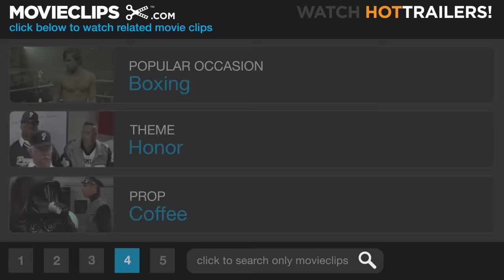American Gangster (11/11) Movie CLIP - Progress (2007) HD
CLIP DESCRIPTION:
Richie (Russell Crowe) strikes a deal with Frank (Denzel Washington) in an attempt to get the names of all of the crooked cops in New York.

FILM DESCRIPTION:
Director Ridley Scott spins this yarn concerning a Harlem drug kingpin (Denzel Washington) who smuggles heroin into the country by hiding it in the bodies of U.S. soldiers killed during battle in Vietnam. There was a time when no one noticed reserved driver Frank Lucas (Washington), but when the criminal kingpin he was charged with transporting through the city streets suddenly dies, Lucas seizes the opportunity to build his own criminal empire. In the following months, Lucas solidifies his status as Harlem's most innovative drug dealer by delivering a product that is purer than the competitors' and cheaper, as well. When innovative businessman Lukas attempts to go semi-legit by becoming one of the Manhattan borough's biggest civil supporters, however, street-savvy outcast cop Ritchie Roberts (Russell Crowe) begins to sense a sizable shift in the hierarchy of the drug underworld. But Roberts is one of the few honest detectives operating within a corrupt system, and as he sets out to investigate the case, crooked detective Trupo (Josh Brolin) does everything in his power to compromise the integrity of his idealistic counterpart. Upon clearing all of the usual Mafia-connected suspects, Roberts begins to believe that a previously unknown black power player has come out of the woodwork to dominate the local drug trade. While Roberts and Lucas may be operating on opposite sides of the law, the one thing that both men have in common is a strict code of ethics that separates them from their opportunistic colleagues. Now, as a confrontation between the two men becomes inevitable and the fate of each becomes inexorably tied to the other, it gradually becomes apparent that only one of them will emerge from the conflict victorious.

CREDITS:
TM & © Universal (2007)
Cast: Denzel Washington, Russell Crowe
Director: Ridley Scott
Producers: Sarah Bowen, Michael Costigan, Jonathan Filley, Brian Grazer, Branko Lustig, Nicholas Pileggi, Ridley Scott, James Whitaker, Steven Zaillian
Screenwriters: Steven Zaillian, Mark Jacobson